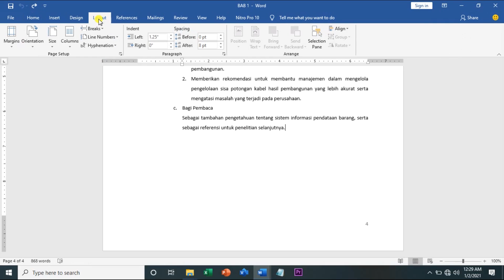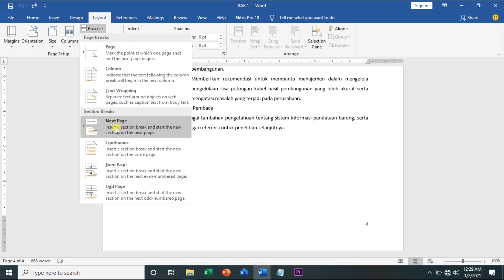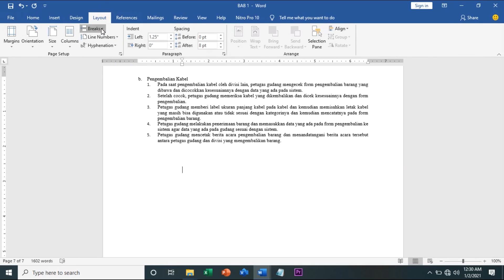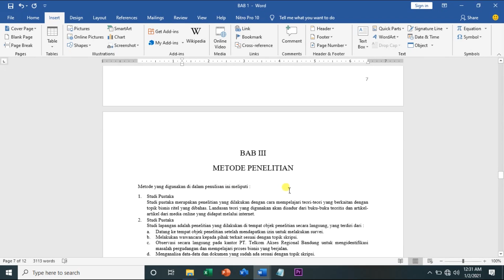Tutorial Cara Menggabungkan BAB Microsoft Word Beda File